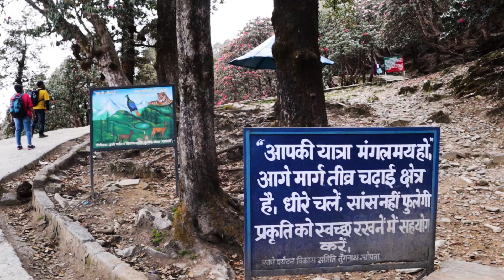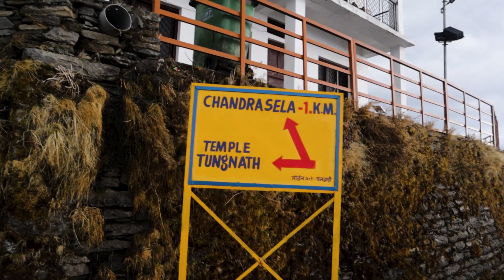Tungnath Trek - Highest Shiva Temple in the World । Chopta Tungnath Trek in Winter 2023 ।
Tungnath Trek - Highest Shiva Temple in the World । Chopta Tungnath Trek in Winter 2023 । তুঙ্গনাথ মন্দির । তুঙ্গনাথ ভ্রমণ ।